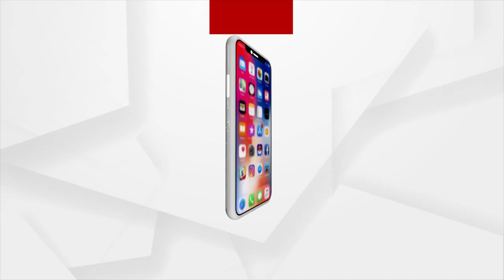Labourer's Daughter Becomes +2 Arts Topper In Nirakarpur College